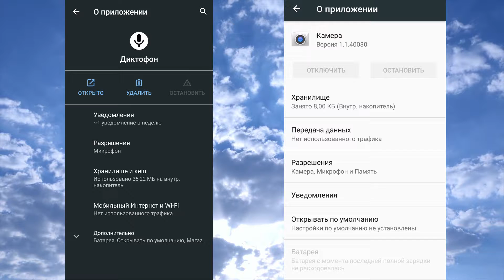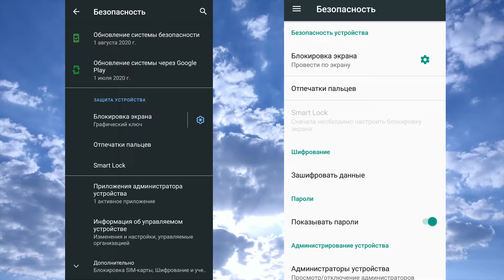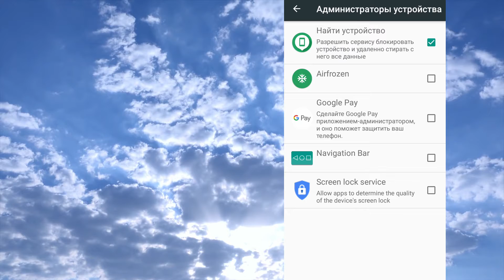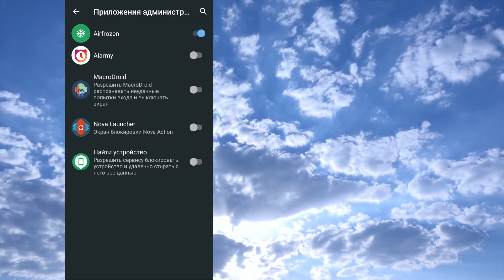Права администратора в Android: что это и для чего нужно?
Права администратора на Android - довольно редко используемая вещь. Многие люди даже спустя годы не знают, что есть такая опция на их смартфоне, и как её найти.

В этом видео я расскажу, для чего нужны права администратора, как ими пользоваться, и как можно решить некоторые возможные проблемы.

★ ТАЙМ-КОДЫ ★

0:17 - Что такое права администратора? Для чего они нужны на Android?
0:58 - Где находятся настройки прав администратора? Как их выдать приложению?
2:18 - Как снять данные права с приложения? Что делать, если это не получается сделать?
3:23 - Напутствие

★ СОВЕТУЮ ПОСМОТРЕТЬ ★